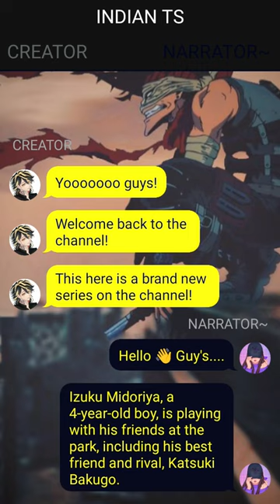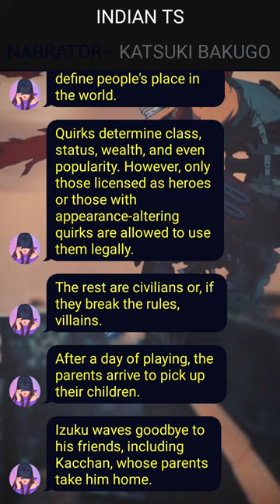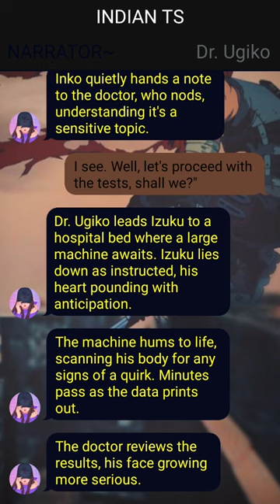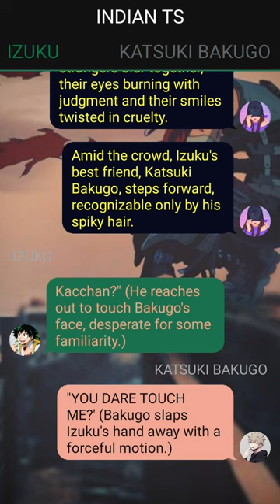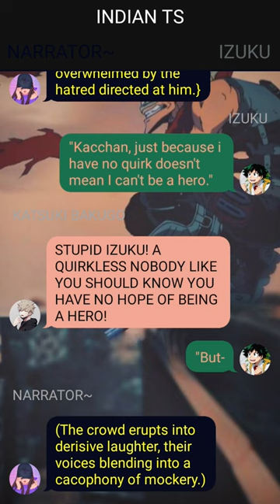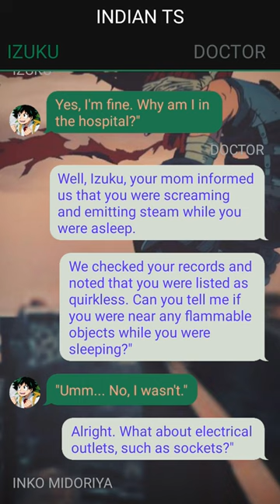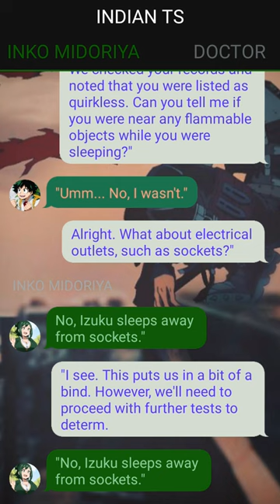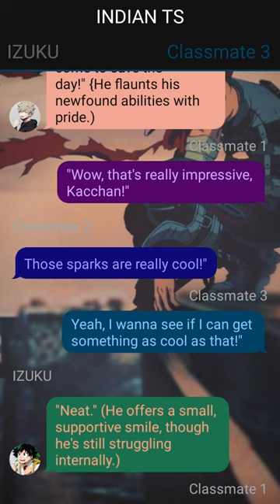Op Glow Up Avenger Deku Texting Story ~ {Izuku X Toga? X Mirko? X Mt. Lady?} ~ 1 ~ MHA Texting Story